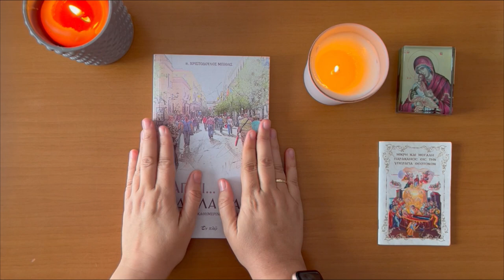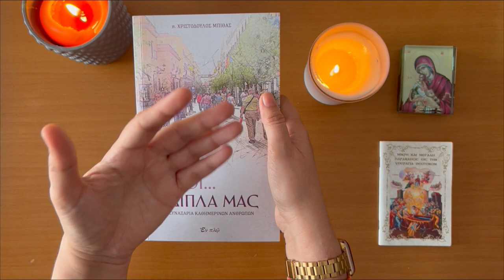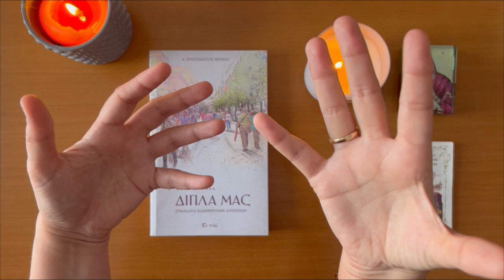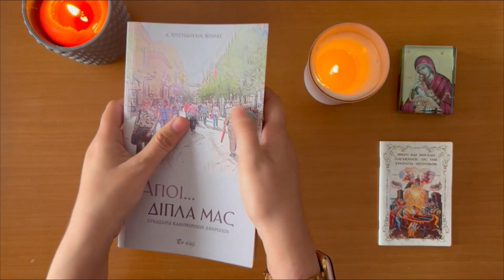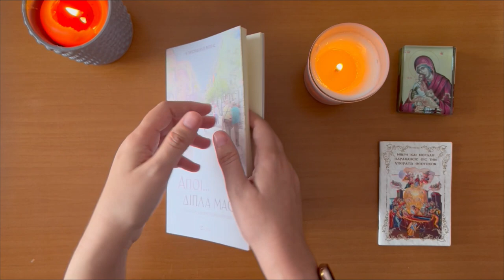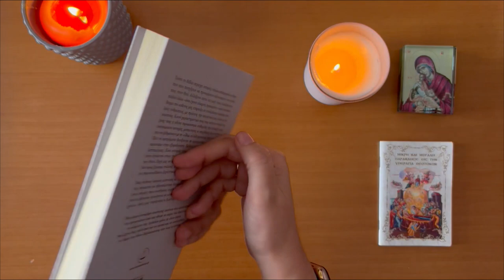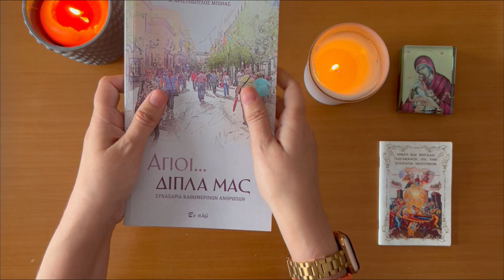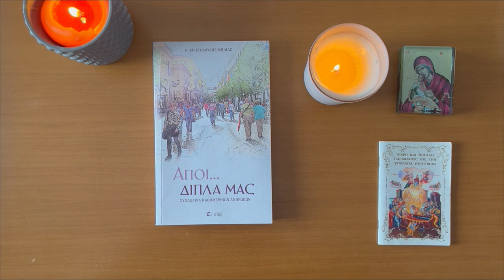ΑΓΙΟΙ ... ΔΙΠΛΑ ΜΑΣ του ΧΡΙΣΤΟΔΟΥΛΟΥ ΜΠΙΘΑ || SAINTS ... BESIDE US by CHRISTODOULOS BITHAS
-*-*-*-*- ΠΕΡΙΕΧΟΜΕΝΟ -*-*-*-*-
Τούτο το βιβλίο περιέχει ιστορίες απλών καθημερινών ανθρώπων που πασχίζουν να προσφέρουν εξαγιασμένο τον εαυτό τους στον Θεό. Αλλάζουν αυτοί και μαζί τους αλλάζουν και πολλοί άλλοι -όσοι έχουν ειλικρινή προαίρεση- αφού το παράδειγμα του καθενός μας επηρεάζει σε επάλληλους κύκλους πολλούς ανθρώπους, με πρώτους την οικογένειά μας, φίλους και γνωστούς. Κοινό χαρακτηριστικό τους πως κάποια στιγμή της ζωής τους η οδύνη ταρακούνησε συθέμελα την ύπαρξή τους, αναγνώρισαν αστοχίες, ματαιότητες κι υπερβολές και αποζήτησαν να ξεδιψάσουν με το «ύδωρ το αλλόμενον εις ζωήν αιώνιον». Όλα τα αφηγήματα βασίζονται σε πραγματικές ιστορίες που ακούσαμε στην εξομολόγηση. Βέβαια αλλάξαμε ονόματα και λεπτομέρειες. Είναι ιστορίες αγίων της διπλανής πόρτας που είναι άγνωστοι στους πολλούς αλλά εξαγιασμένοι στα μάτια του Θεού. Ευχή μας να συνεχίσουν έτσι, μέχρι το τέλος, καθώς δυστυχώς ξέρουμε πολλούς που βίωσαν την αγάπη Του κι ύστερα παρασύρθηκαν, ξεχάστηκαν και αφέθηκαν.
Ίσως κάποιος άμοιρος μετανοίας να τις διαβάσει και να νομίσει πως πρόκειται για ηθικοπλαστικά διηγήματα για αφελείς, όμως είναι ιστορίες που συνέβησαν, συμβαίνουν και θα συμβαίνουν όσο οι άνθρωποι αγωνίζονται να κάνουν πράξη εκείνο «ου εστί χρεία», όπως μας παρήγγειλε ο Χριστός.
Ένα μικρό συναξάρι αγιότητας εκείνων που αποτελούν τον πραγματικό λαό του Θεού, το σώμα του Χριστού,
τα κλήματα της Αμπέλου μέσα σε έναν κόσμο που ξεχνά πως πλάστηκε για να αγαπά και να απολαμβάνει
τα δώρα του Θεού δοξολογώντας σαν τους αγγέλους.